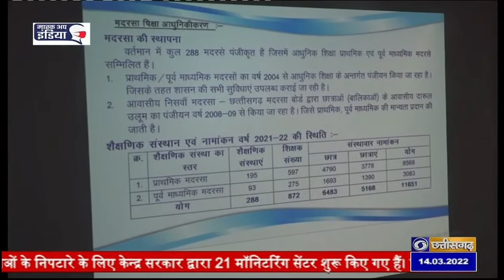राष्ट्रीय अल्पसंख्यक आयोग की कार्यवाहक अध्यक्ष सैयद शहजादी ने अधिकािरयाें के साथ एक बैठक ली